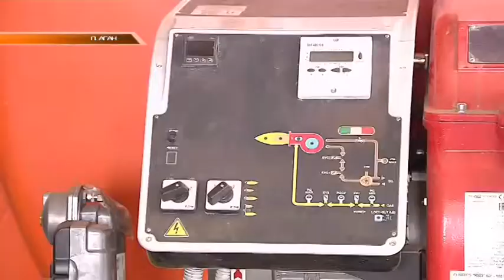Строительство газовой котельной в поселке Аган